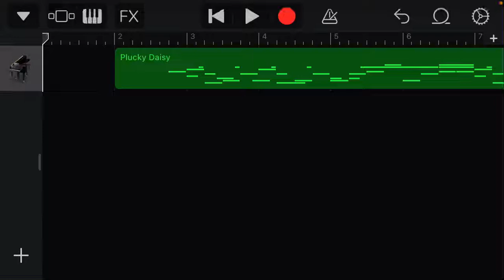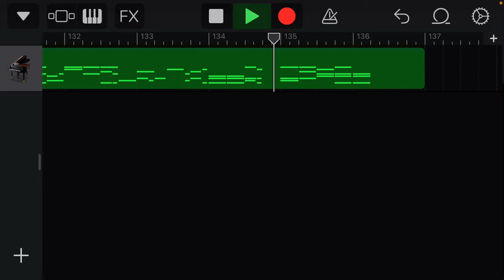Plucky Daisy- GarageBand